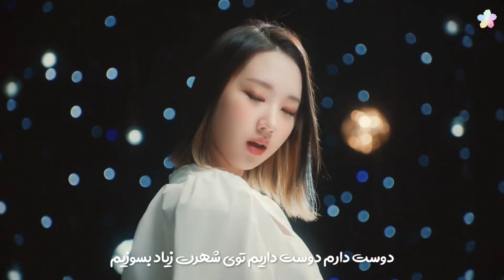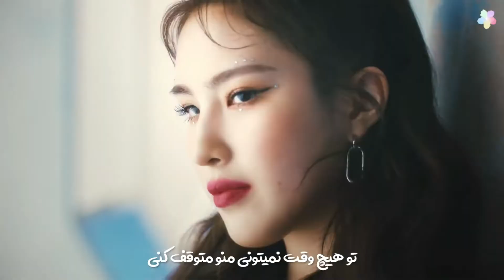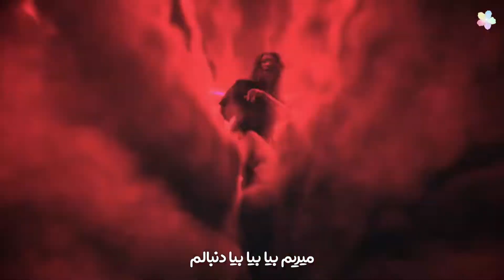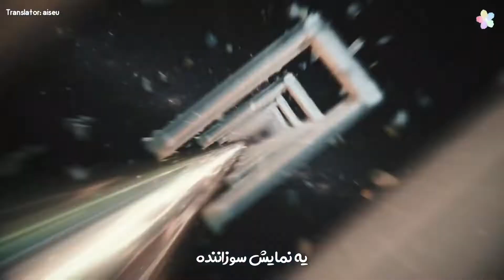موزیک ویدیو «ون پرَ/بیا دنبالم» از «ویکلی» با زیرنویس فارسی | Weeekly - Ven para [Persian Subtitle]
لایک [•❄️🌈•]
کامنت [•🤍🥥•]

[𝗞𝗼𝗿𝗲𝗮𝗻] 한국어

암흑 같은 밤이
몰래 어딜 넘봐 감히 Yeah yeah yeah
Say no no no

확 달아오른 온도
잘 봐 널 이끄는 Red boss yeah yeah yeah
긴 밤의 눈을 가리고 Yeah yeah yeah
더 발칙하게 taste so HOT

Watta Watta 뜨겁게 우린
Wanna Wanna 타오를 테니
Hello, Hello 넌 못 멈춰 날

떨린 맘은 No way out
Burning up like a flame
감당 못 할 Flavor
널 몰아가 so spicy해 난

Bring it to me 난 더 불붙고
Oh bumpy eeh oh bumpy get low
좀 더 깊게 끓어올라
No copy eeh no copy at all

불타라 불타라 더 날 따라 날 따라 넌
Come to me 어둠을 뚫고 Ven para aca
(I’m burning on)

짙어진 땅거미 계속 빨라지는 걸음
붉은 태양의 폭발이 Yeah party yeah
We so in it now
More spicy and crazy
I’m so picky oeh

좀 묘한 눈빛 finding you
You wanna get this 원한다면 get ya
Your red cheeks, I like it
All night cheeky oeh I might be

Hallo Hallo 중독돼 이미
Holler Holler 나만 찾게 돼
Heads up Heads up 더 못 멈춰 날

붉게 번지는 wild eyes
방심한 the player
사로잡아 Cuz don’t stop me now

(I’m burning on)

Oh 눈부신 빛을 봐
난 거침없는 Morning light
지금 Open your eyes your eyes all right
좀 더 놀라운 기적을 매일 네게 보여 줄
Sunshine for you

We go up, Don’t break down
집어삼켜 어두운 밤 We go Ven para aca
Ven para aca, Ven para aca, Ven para aca

점령해 네 모든 밤
We go Ven para aca Ven para aca
Go Ven para, Ven para aca

Bring it to me 계속 불붙고
더 뜨겁게 타오르는 show

불타라 불타라 더
날 따라 날 따라 넌
Come to me 어둠을 뚫고
Ven para aca
I’m burning on

[𝗣𝗲𝗿𝘀𝗶𝗮𝗻] فارسی

توی شبِ تاریکِ زمین
چطور جرعت میکنی این کارو بکنی؟
Yeah yeah yeah
بگو وای من نبودم
داره داغ تر میشه
خوب تماشا کن که چجوری مثل یه رئیس قدرتمند هدایتت میکنم
مواظب چشات باش
Yeah yeah yeah
گستاخ تر میشم
بچش زبون گزندم رو
قراره قراره داغ ترش کنم
دوست داریم دوست داریم توی شهرت زیاد بسوزیم
سلام سلام
نمیتونی منو متوقف کنی
(از چی خوشت میاد؟)
انقدر حرص نزن چون نمیتونی در بری
مثل یه شعله داره میسوزه
نمیتونی طعمش رو تحمل کنی
دارم وسوست میکنم
خیلی تیز و تنده
برام بیارش
دارم توی آتیش شهرت میسوزم
اوه مشکلات سد راهم دارن مهو میشن
داره آتیش میگیره
اصلا و ابدا چیزیو کپی نمیکنیم
بسوز، بیشتر بسوز
دنبال، دنبالم بیا
از طریق سایه‌ها به سمت من بیا
دنبالم بیا
(دارم توش میسوزم)
خورشید قرمز میخواد منفجر شه
آره میخوایم الان جشن بگیریم
تند تر و دیوونه تر
ناخونک میزنم
چشمای عجیب غریب پیدات کردن
میخوای جلوشو بگیری
گونه‌های قرمزت رو دوست دارم
ممکنه تمام شب ها بیرحم بشم
هو هو
از قبل معتادم شده بودی
هو هو
به من احتیاج داری
سر بالا سر بالا
تو هیچوقت نمیتونی منو متوقف کنی
(تو چی میدونی؟)
ای چشمای قرمز و وحشی
بازیکن مخفی شده
اسیر من شدی
چون نمیتونی منو متوقف کنی
برا بیارش
داره آتیش میگیره
بسوز، بیشتر بسوز
دنبال، دنبالم بیا
بیا دنبالم
(دارم توش میسوزم)
نور های درخشان رو ببین
من مثل نور صبحم
حالا چشماتو باز باز کن
بهت معجزه های شگفت‌انگیزه بیشتری نشون میدم
درخشش خورشید برای تو
داریم به سمت بالا میریم
چیزیو خراب نکن
شب تاریک تو رو می‌بلعه
ما داریم پیش میریم
دنبالم بیا
دنبالم بیا
دنبالم بیا
دنبالم بیا
چیزیو خراب نکن
شب هاتو ازت میگیرم
دنبالم بیا
دنبالم بیا
میریم بیا بیا بیا دنبالم
برام بیارش
سوزاننده بمون
یه نمایش سوزاننده
بسوز، بیشتر بسوز
دنبال، دنبالم بیا
دنبالم بیا
(دارم توش میسوزم)